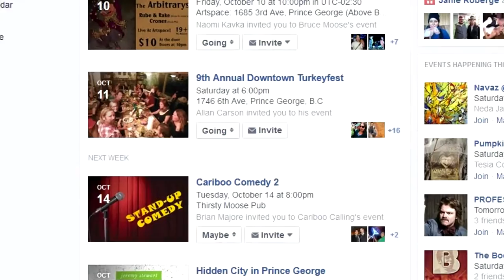Thanksgiving on 6th ave 2014